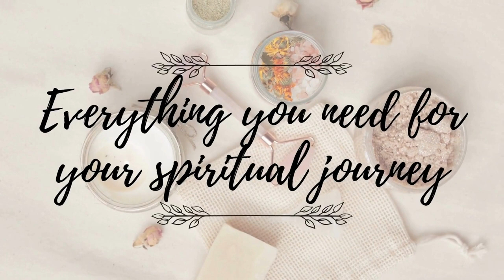Ganesha, communicate with the Divine.